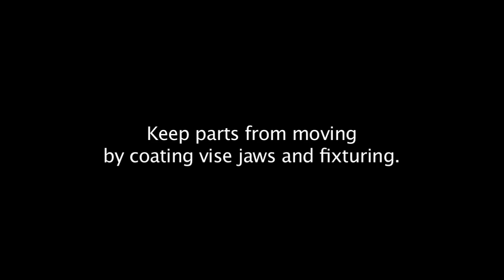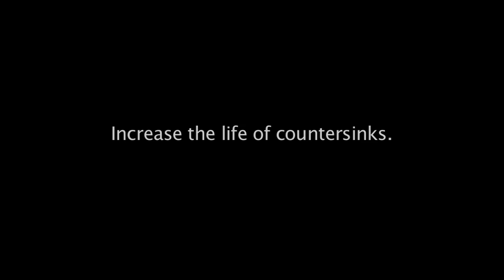Carbinite Metal Coatings Video 1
A demonstration video commissioned by Carbinite Metal Coatings in Butler, PA. Video by Tanya Stadelmann & Scott Reagan, April 2011.